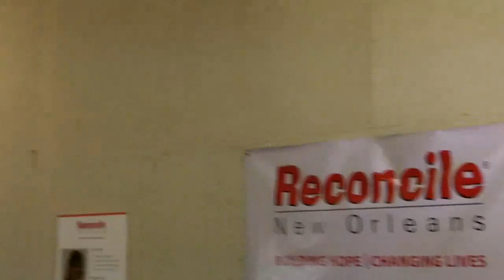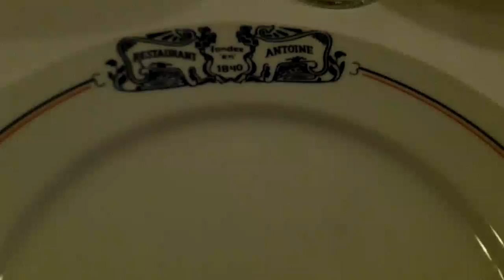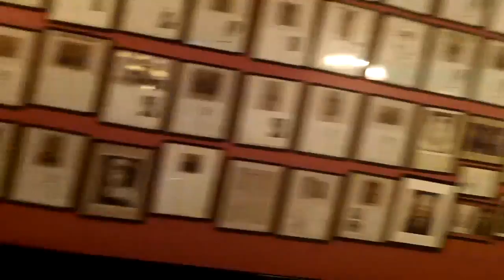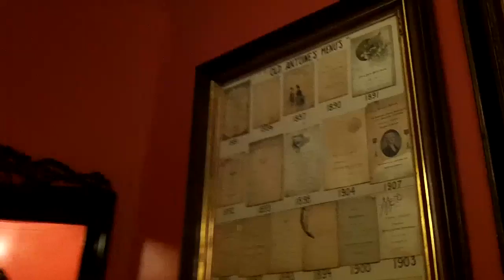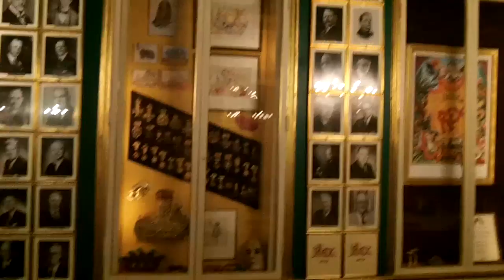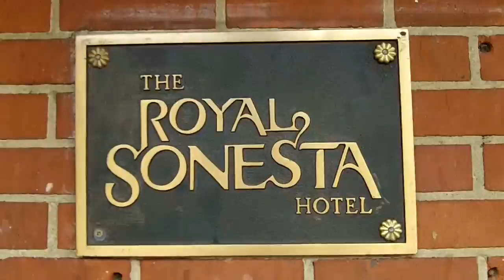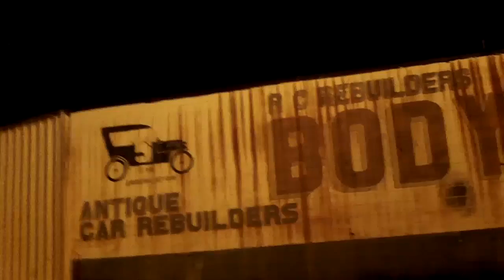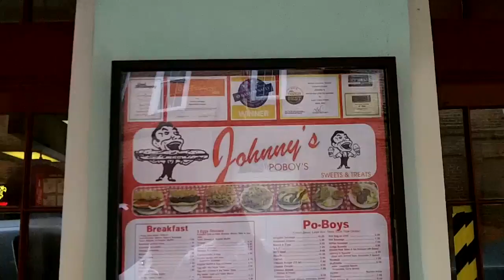New Orleans Saturday/Sunday June 9/10 2012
A visit to the Cafe Reconcile, A culinary walking tour of the French Quarter and Dinner at the Flaming Torch.